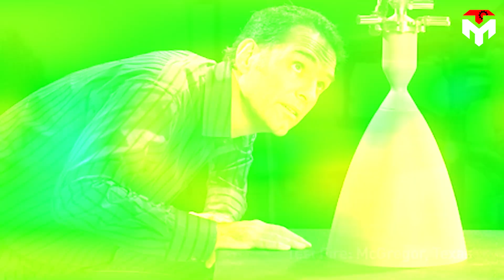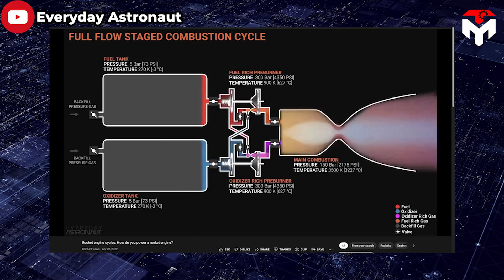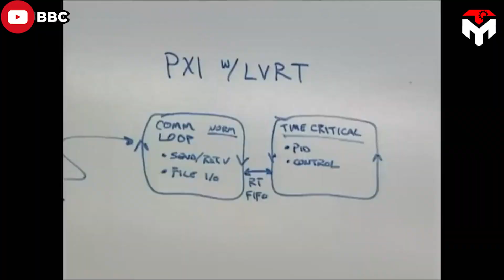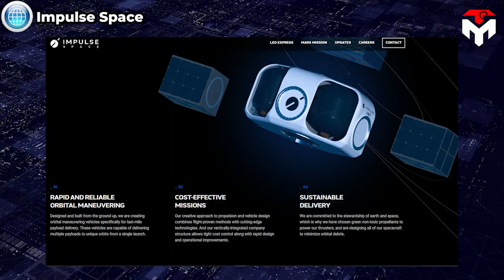The Truth about the Brains Behind SpaceX's powerful Rocket engines!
1) SOURCES OF THUMBNAIL
The Merlin, Draco, and Raptor engines are considered the modern and super powerful rocket engines of the 21st century, which contributed to the reputation of Elon Musk's SpaceX.
But guess who created it?
Obviously, Shotwell or Elon Musk are only a part of creating those great innovations, the real father here is a name you probably have never heard of: Tom Mueller.
Despite not living in the limelight as Elon Musk, Tom Mueller is still known as the brain behind the SpaceX rocket's success.
In today's episode, let's pay tribute to the co-founding father of SpaceX, a legend in the world of aerospace engineering.